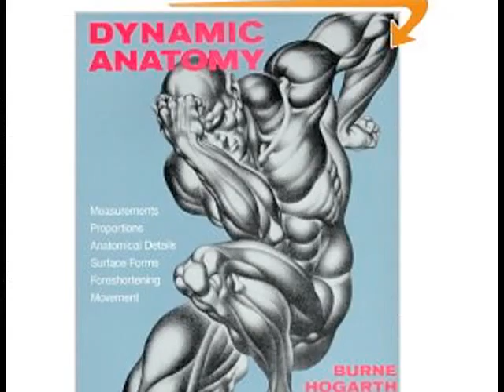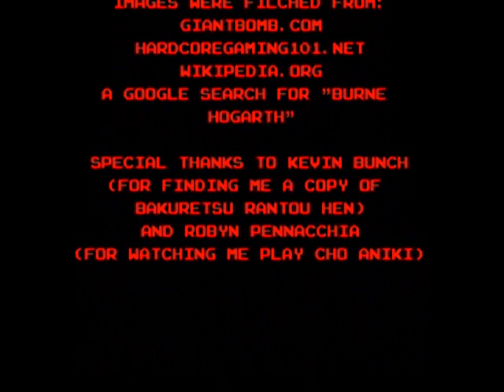Adventures in S#!t: Cho Aniki #1 and #3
A look back at Cho Aniki (1992) and Bakuretsu Rantou Hen (1995), featuring Robyn Pennacchia as "lady next to me askin' questions"

*most game footage filmed off of my humble CRT TV